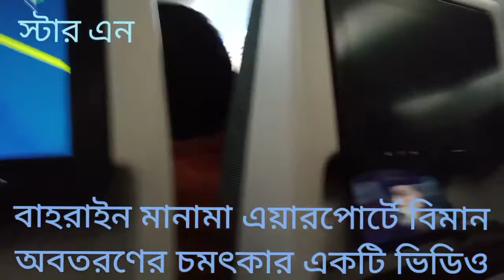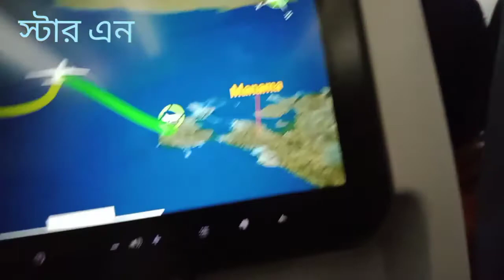বিমান অবতরণের Live চমৎকার একটি দৃশ্য মানামা এয়ারপোর্ট বাহরাইন mD naiM sarkaR